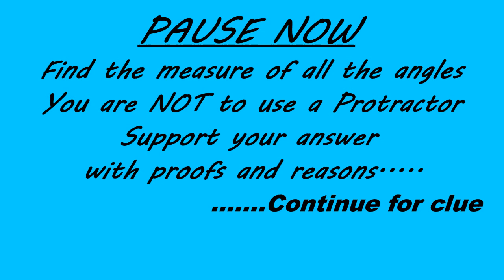TALKING BIRD & GEOMETRY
Talking Bird an action toy for young kids
Later used to test you Geometry theorems in angles and triangles
Excellent teaching aid for classes 7,8,9 and even 10
It's truly FUN 2 LEARN